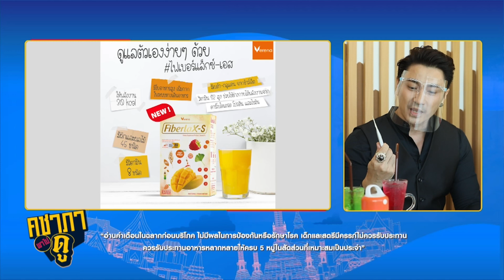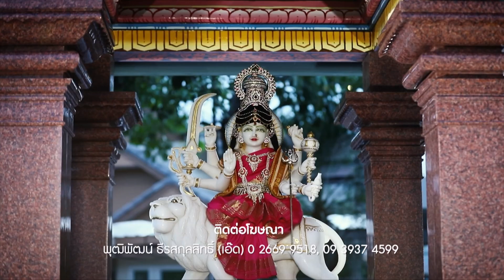คชาภาพาไปดู EP36 [4/4] รวมเรื่องเล่าและศรัทธาองค์พญานาค | AtimeOnline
มดดำ จะพาย้อนรอยเรื่องเล่าจากความศรัทธาต่อพญานาคจากหลากหลายแห่งที่ต่างก็มีตำนานเรื่องเล่าปาฏิหาริย์กล่าวถึงพญานาคไว้มากมาย รวมทั้งพาไปดู “พิพิธภัณฑ์บ้านบุญบวงสรวง” แหล่งรวบรวมและจัดแสดงนิทรรศการทางพระพุทธศาสนา ได้รวบรวมเรื่องราวความเชื่อเกี่ยวกับพญานาคที่ใหญ่ที่สุดในโลกไว้อีกด้วย โดยครั้งนี้มี เอ พศิน ร่วมเป็นแขกรับเชิญ บอกเลยสายมูห้ามพลาด

รายการ คชาภาพาไปดู ทุกวันอาทิตย์ เวลา 4 โมงเย็น ทางไทยรัฐทีวี ช่อง 32 รับชมย้อนหลังได้ทาง ยูทูป AtimeOnline และติดตามข่าวสารต่างๆได้ที่ Facebook Fanpage : คชาภาพาไปดู